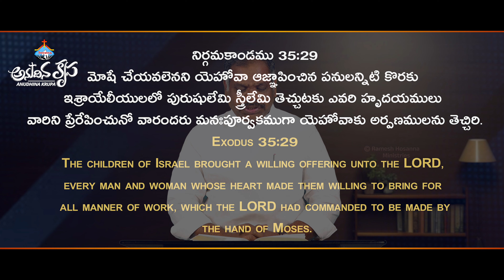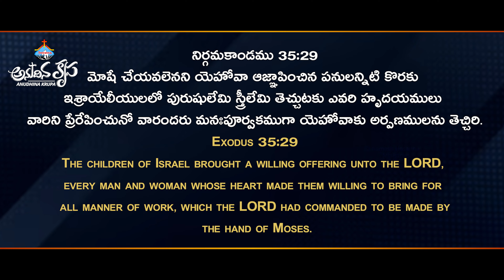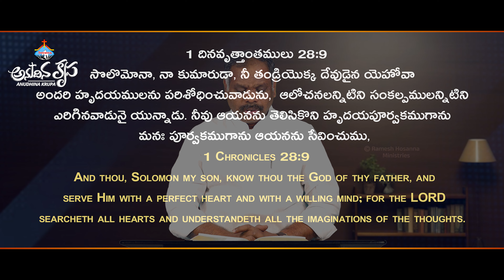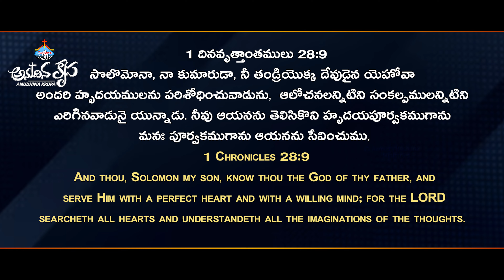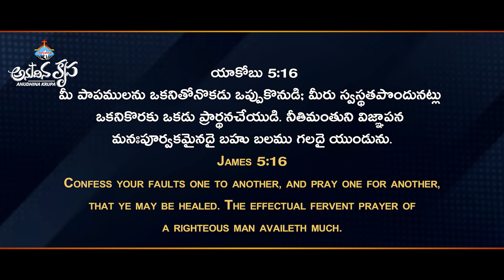25th September 2024 | Hosanna Anudhina Krupa | Ps.Ramesh Garu